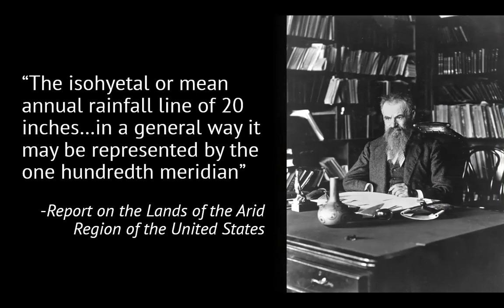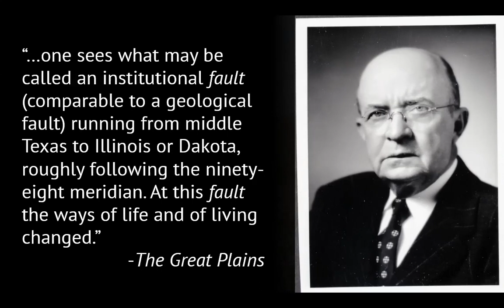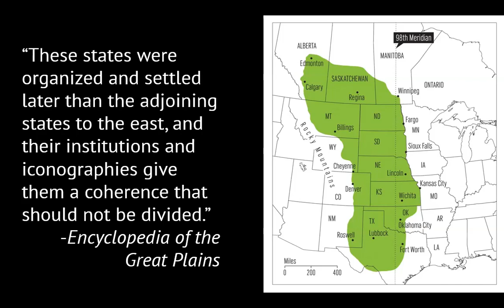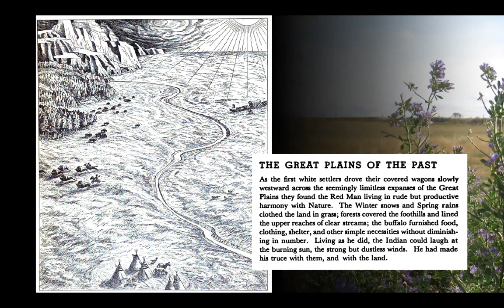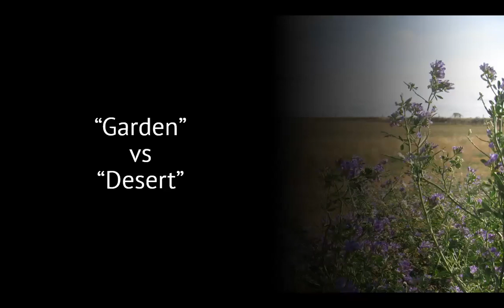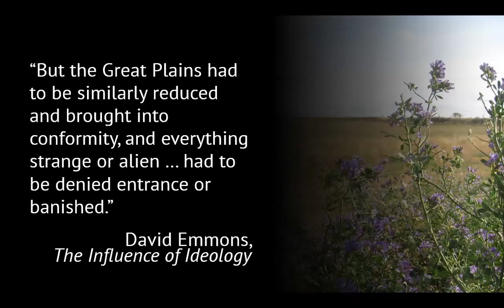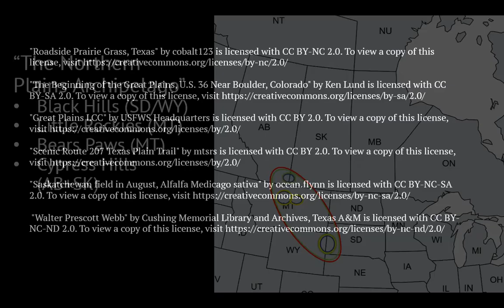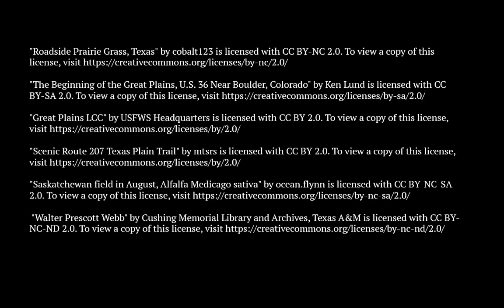STEAM Cafe--Defining the Great Plains: Reinventing a Region Through Ideas and Stories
If you ask someone from South Dakota what region of the country they hail from, you can expect any number of answers: “the Midwest”; “the Black Hills”; “West River”; “the Great Plains”; “the Northern Plains”. Regions are notoriously difficult to define, but the ideas and stories we form about a region affect the lives of people who live there, especially when it comes to how communities approach environmental, economic, and social challenges. Dr. Bryce Tellmann, instructor in the Department of Humanities and Social Sciences at South Dakota Mines, will discuss how our regional ideas of the Great Plains have changed over the past two centuries, what those ideas mean for communities in the present, and how new regional ideas could help us meet the challenges of the future.

STEAM Café, a series of free informal talks by South Dakota Mines faculty, staff and visiting experts, is a partnership between the university, South Dakota Public Broadcasting and Hay Camp Brewing Company.
An acronym for Science, Technology, Engineering, Arts and Mathematics, STEAM Café is held at 6 p.m. the third Tuesday of each month, at Hay Camp. A food truck will be available at each STEAM Café for meal purchase, and handcrafted beer will be available for purchase from Hay Camp.